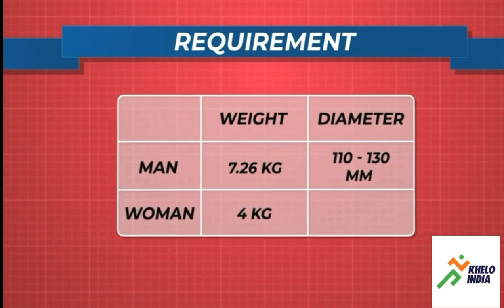Basic rules of hammer throw in hindi. Rules of hammer throw. How to good throw hammer..